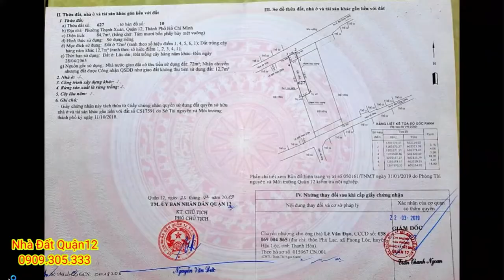bán đất quận 12 | bán lô đất đẹp phường Thạnh Xuân Quận 12| nhà đất giá rẻ quận 12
👍  Dt : 4m x 21m = 86m, thổ cư 72m ,  sổ hồng riêng
🚘 Đường : 7m , gần chợ đường
🌟 GIÁ : 3tỉ1
•hotline & zalo : 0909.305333  (Mr. Phúc)

đất bán quận 12
bán đất sổ hồng riêng quận 12 ; bán đất quận 12 giá rẻ; giá đất quận 12; dat ban quan 12
bán đất quận 12 nhà đất quận 12